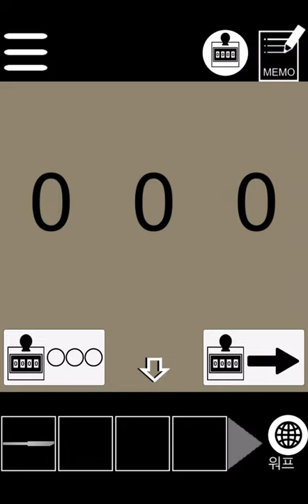Petit - Stage 4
업데이트 형 탈출 게임 Petit 공략 full walkthrough

방탈출,Room Escape,Escape Room,Room Escape Game,walkthrough, kazutaka takamori, AlignmentSharp